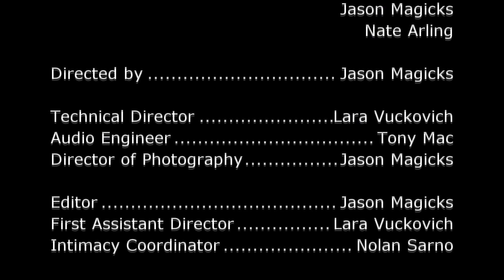PAKT Live at Reggies 3.1.23 (Full Set)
Director/Camera Operator: Jason Magicks
Technical Director: Lara Vuckovich
Audio Engineer: Tony Mac